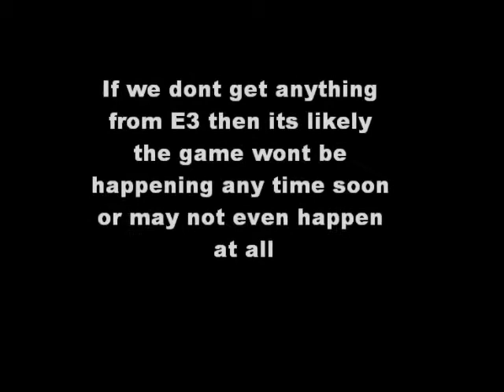Animal Crossing 3DS - News Coming Very Soon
Hopefully we will have more information on Animal Crossing 3DS at E3 2011